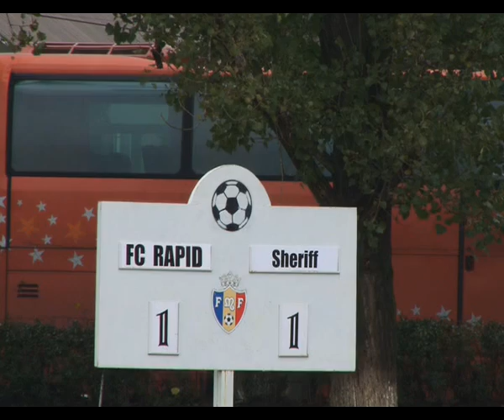Rapid Seriff 1 1